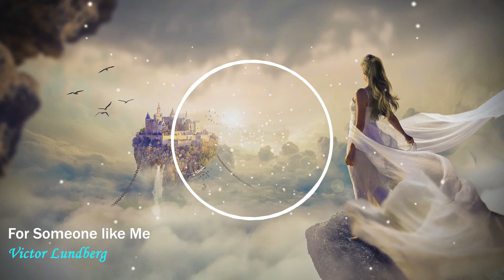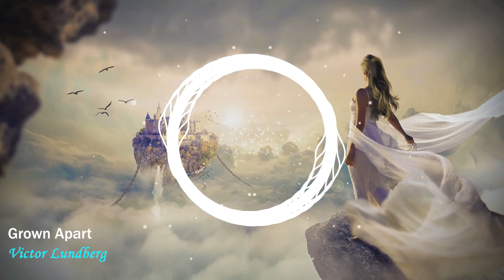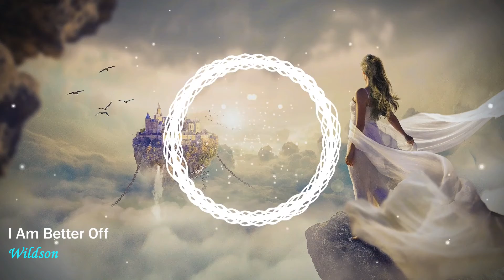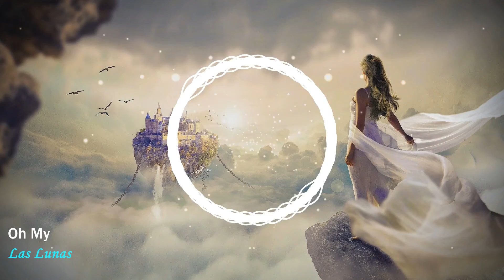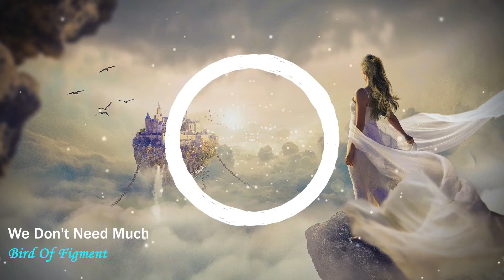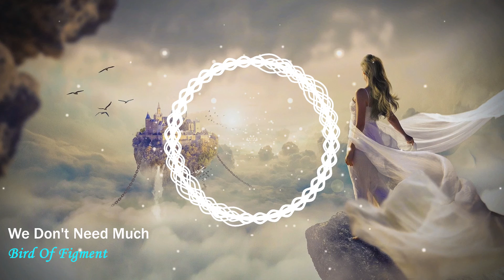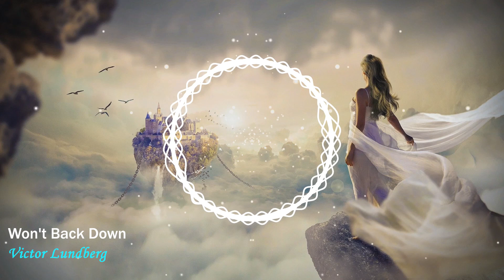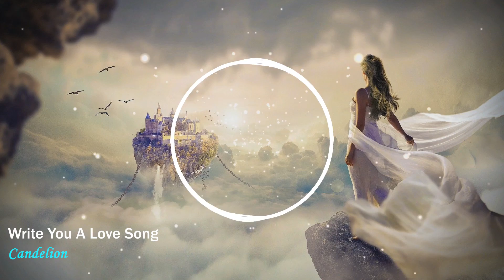Nhạc Acoustic Chil 2021 | NEW music Acoustic Songs epidemicsound | Perfect Acoustic Songs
Nhạc acoustic tiếng anh hay nhất 2021, nhạc acoustic best 2021, nhạc acoustic nhiều lượt xem nhất
Best songs to boost your mood  Playlist for study, working, relax & travel
Best English Acoustic Love Songs epidemicsound
Top Acoustic  Songs 2021 epidemicsound
00:00:00 Start
00:03:16 Ball And Chain - Bird Of Figment
00:06:35 Days of Silence - Las Lunas
00:10:56 For Someone like Me - Victor Lundberg
00:14:12 Grown Apart - Victor Lundberg
00:17:38 I Am Better Off (Acoustic Version) - Wildson
00:21:09 In Bloom - Victor Lundberg
00:24:33 Live My Life - Sleepaway Camp
00:27:42 No Bravado - Sture Zetterberg
00:30:56 Oh My - Las Lunas
00:35:21 Pina Coladas - Las Lunas
00:38:28 To The Fullest - Bird Of Figment
00:42:58 Venetian Blinds - Mattias Tell
00:46:15 Way Back When - Gamma Skies
00:49:32 We Can Do It - Bird Of Figment
00:52:35 WWe Don't Need Much - Bird Of Figment
00:55:16 Weather Any Storm - Cody Francis
00:58:38 Won't Back Down - Victor Lundberg
01:01:27 Write You A Love Song - Candelion
01:04:53 Wrong Team - Sture Zetterberg